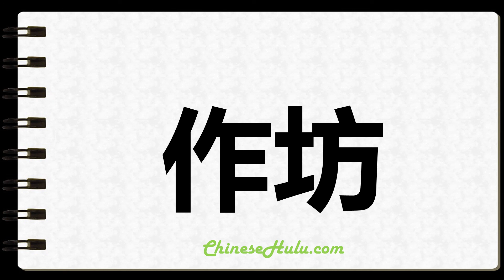How to Write Workshop in Chinese